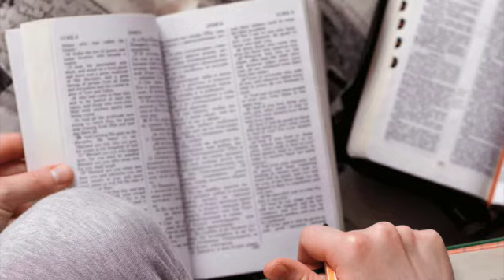Palavra do Dia 07/12 - Mt 23,1-12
— Salve, ó Cristo, imagem do Pai, a plena verdade nos comunicai!

—Lançai para bem longe toda a vossa iniquidade! Criai em vós um novo espírito e um novo coração! (Ez 18,31)

Naquele tempo, 1Jesus falou às multidões e aos seus discípulos e lhes disse: 2“Os mestres da Lei e os fariseus têm autoridade para interpretar a Lei de Moisés. 3Por isso, deveis fazer e observar tudo o que eles dizem. Mas não imiteis suas ações! Pois eles falam e não praticam. 4Amarram pesados fardos e os colocam nos ombros dos outros, mas eles mesmos não estão dispostos a movê-los, nem sequer com um dedo.

5Fazem todas as suas ações só para serem vistos pelos outros. Eles usam faixas largas, com trechos da Escritura, na testa e nos braços, e põem na roupa longas franjas.

6Gostam de lugar de honra nos banquetes e dos primeiros lugares nas sinagogas. 7Gostam de ser cumprimentados nas praças públicas e de serem chamados de Mestre. 8Quanto a vós, nunca vos deixeis chamar de Mestre, pois um só é vosso Mestre e todos vós sois irmãos. 9Na terra, não chameis a ninguém de pai, pois um só é vosso Pai, aquele que está nos céus. 10Não deixeis que vos chamem de guias, pois um só é vosso Guia, Cristo. 11Pelo contrário, o maior dentre vós deve ser aquele que vos serve. 12Quem se exaltar será humilhado, e quem se humilhar será exaltado”.